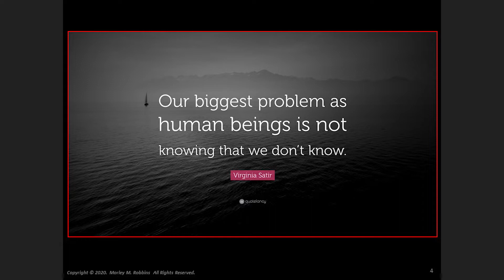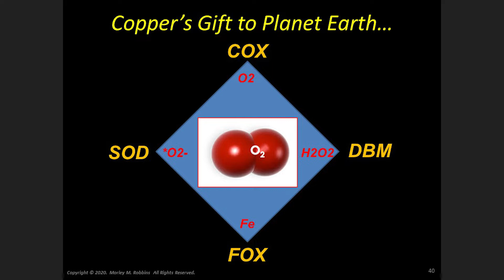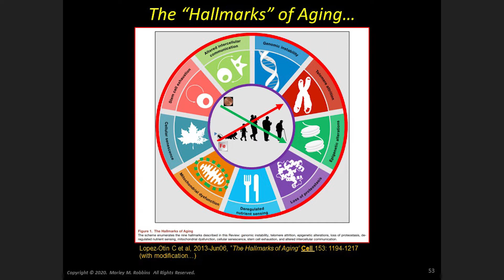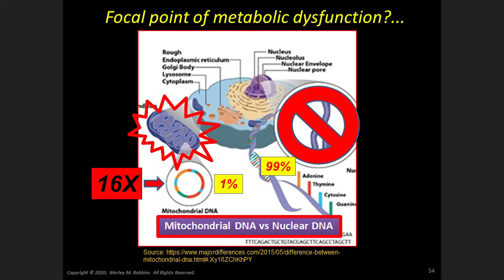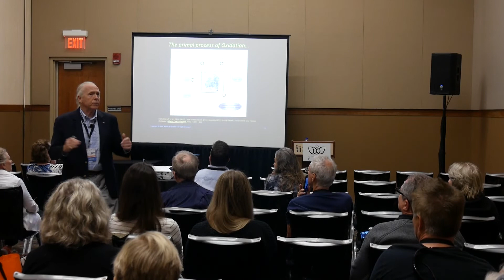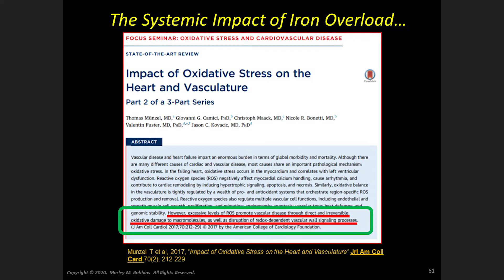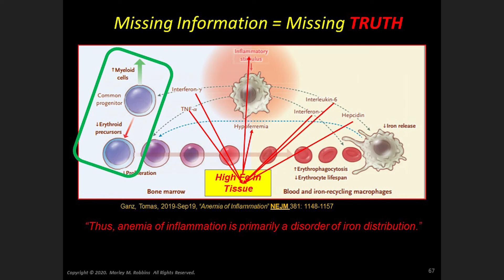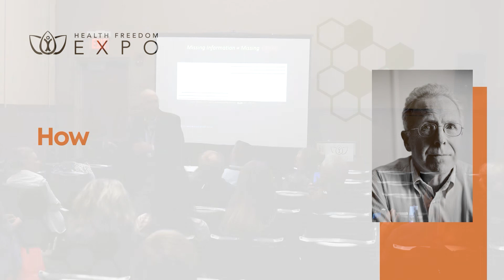Morley Robbins - How Unbound Iron is Accelerating Your Aging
Mitochondrial dysfunction drives the 9 hallmarks of aging.  Metabolic dysregulation of iron drives mitochondrial dysfunction. This lecture connects all the dots.

*This lecture is from the 2021 Live Trinity Health Freedom Expo

*The views and opinions expressed in this video are those of the authors and do not necessarily reflect the official policy or position of any other agency, organization, employer or company. The content is intended to share information. Assumptions made in the analysis are not reflective of the position of any entity other than the author(s) - and since we are critically-thinking human beings, these views are always subject to change, revision, and rethinking at any time. Please do not hold us to them in perpetuity.